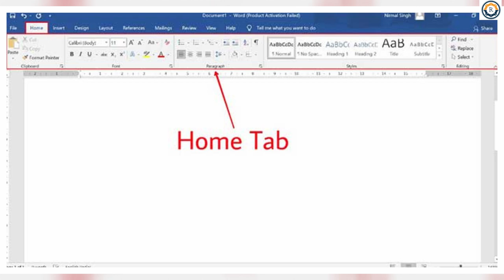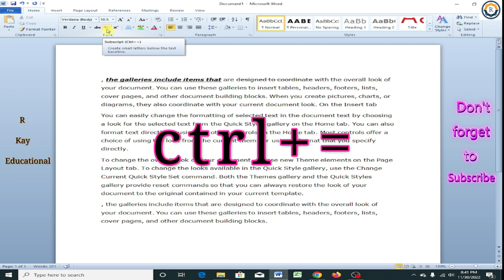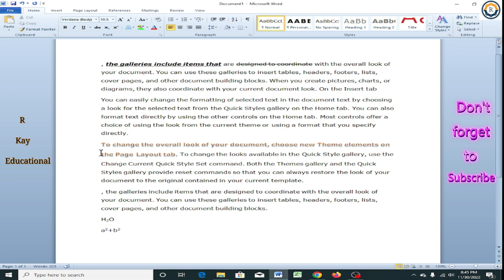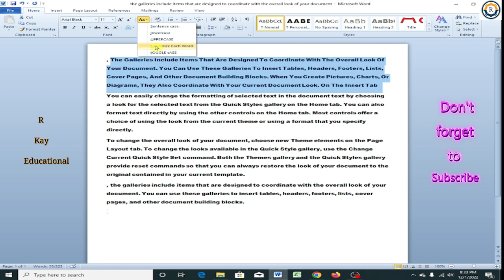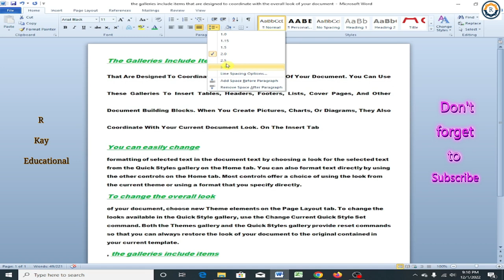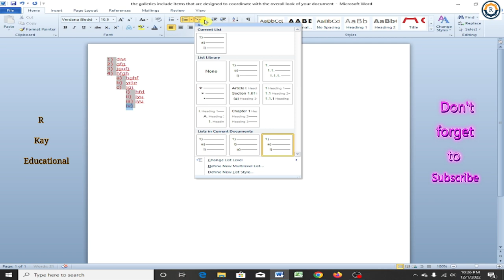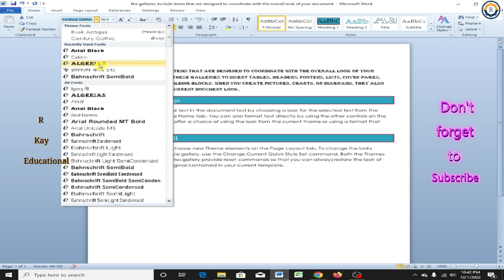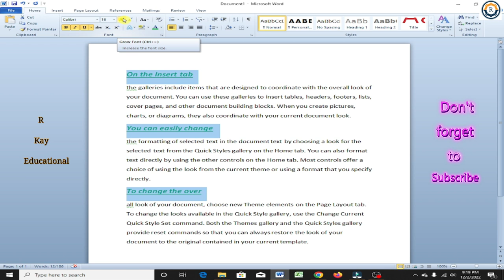HOME TAB In MS WORD 2010 in Hindi(MS WORD 2010 में होम टैब को कैसे इस्तेमाल करें)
नमस्कार दोस्तो
इस वीडियो में आपको Ms word 2010 के Home Tab के सभी ऑप्शन को एक एक करके step by step पूरा ध्यान से उदाहरण के साथ समझाया है
दोस्तो Ms word 2010 का पहला टैब फाइल टैब होता है जिसे हमने हमारे पहले वीडियो में पूरा step by step समझाया था
अगर दोस्तो आपको फाइल टैब को सीखना है तो आप हमारे पहले वीडियो को जरूर देखें

दोस्तो इस वीडियो में हमने होम टैब के सभी ऑप्शन को बड़े ही ध्यान से बताया है अगर इस वीडियो को देखने के बाद आपको कुछ भी doubt(शक)हो तो आप हमें  comment box में जरूर बताएं हम आपके साथ रहेंगे क्योकी आजकल कॉम्पिटिशन एग्जाम में भी एमएस वर्ड 2010 वर्जन से ही सवाल, पूछे जाते है
तो  दोस्तो हमारा यूट्यूब चैनल एमएस वर्ड को पूरा स्टेप बाय स्टेप सभी टैब को explain करेगा
इसीलिये आपसे मैं राजेंद्र भास्कर अनुरोध करता हूं कि आप हमारे किसी भी वीडियो को miss मत करना